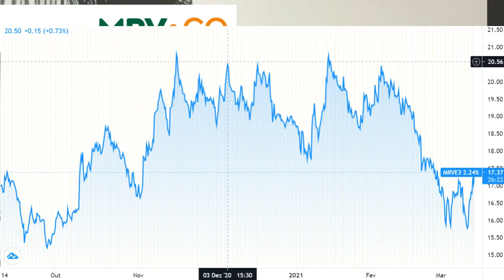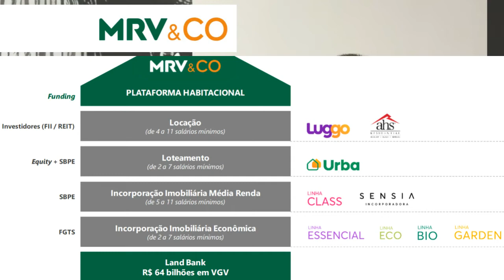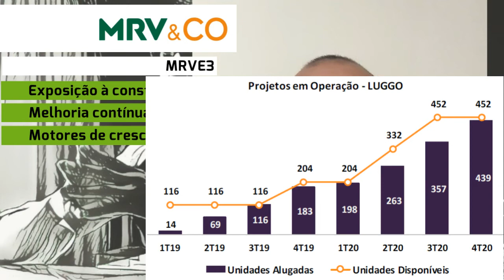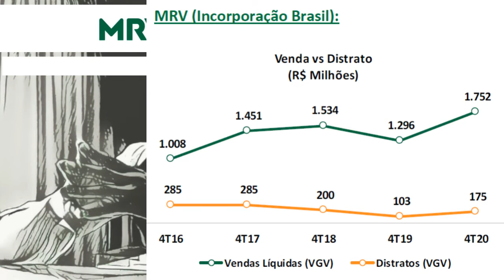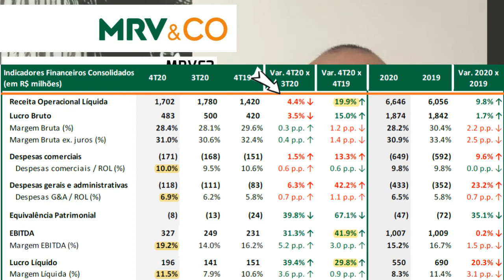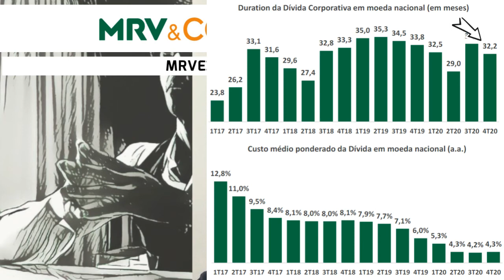11.03.2021 - Visão do Estrategista - Resultados MRV 4T20 - MRVE3